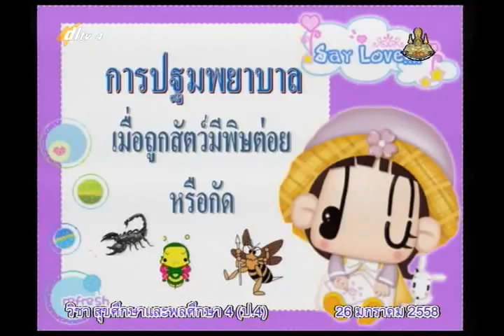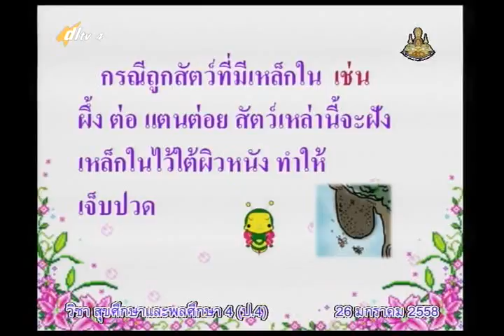012A+4260158+สุข+การปฐมพยาบาล+heap4+dl57t2